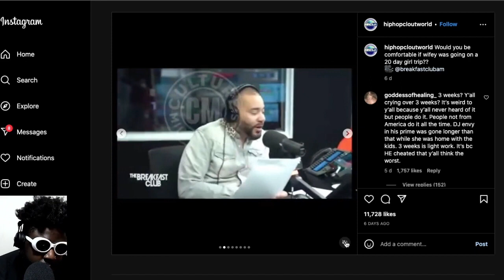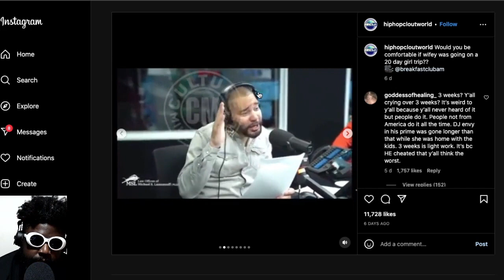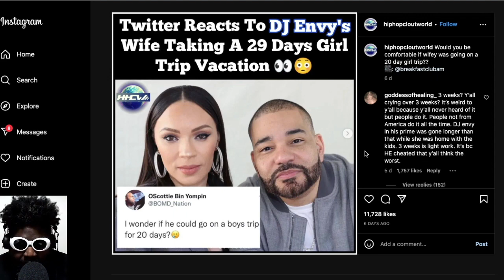DJ Envy says he lets his Wife go on a 20 day girls trip vacation